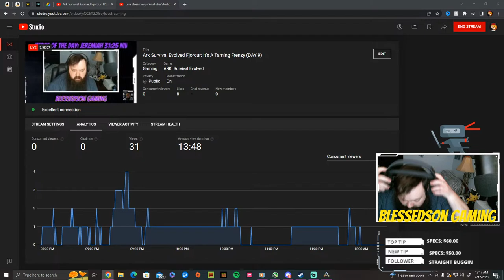Ark Survival Evolved Fjordur: It's A Taming Frenzy (DAY 9)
Verse Of The Day: Jeremiah 31:25 NIV

I'm going to be playing Ark Survival Evolved , feel free to jump in the live chat and hangout. I hope you all enjoy the stream! :)